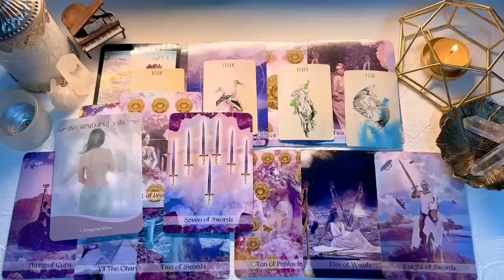LEO👀 SEE, THE FEELINGS ARE MUTUAL 🥹 YOU BOTH LOVE & MISS EACH OTHER🔥🥰 NEW BEGINNINGS! 🤩 OCTOBER